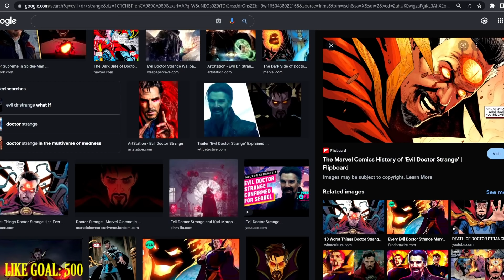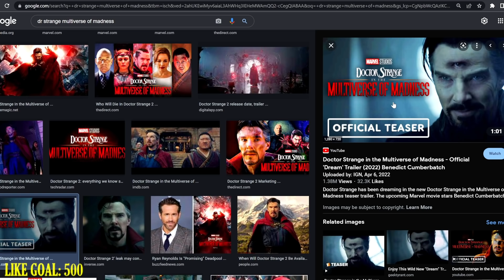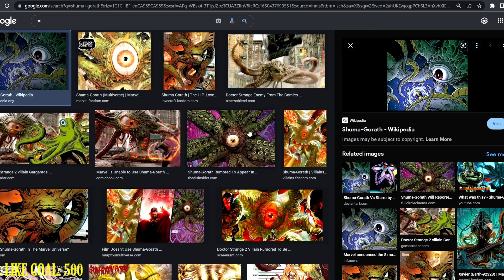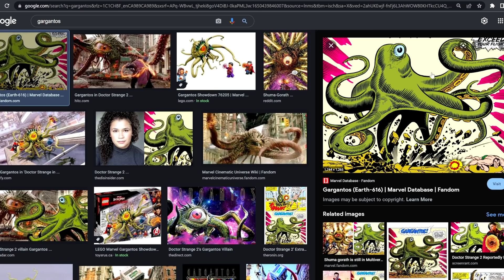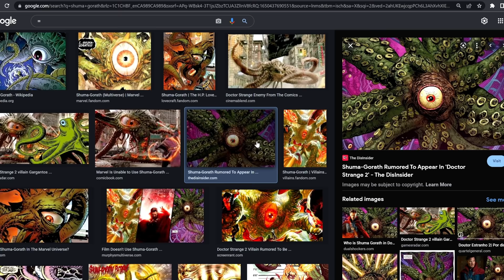DR STRANGE MULTIVERSE OF MADNESS UPDATE COMING NEXT WEEK & WHAT TO EXPECT | Marvel Future Fight